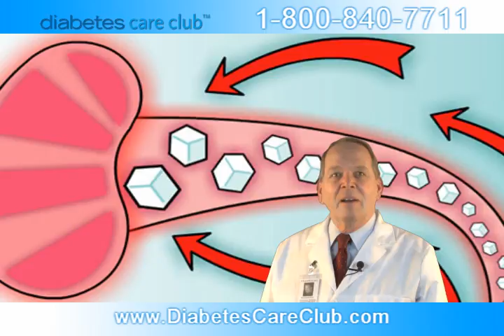Diabetic Diet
Diabetic Diet from Diabetes Care Club. We offer information about Diabetic Diet including Diabetes testing supplies take a step forward to Diabetes Self Management. today or call for more information about Diabetic Diet. diabetes diet, blood sugar, diabetic recipes, meal plan, dietitians, diabetic diet, lifeclinic